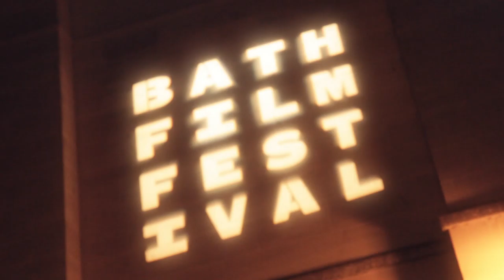Bath Film Festival 2011